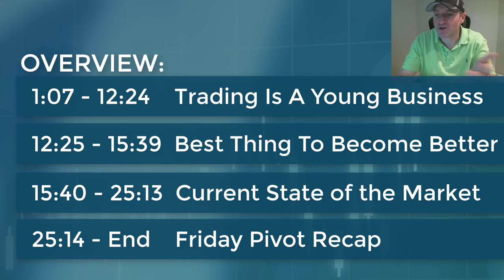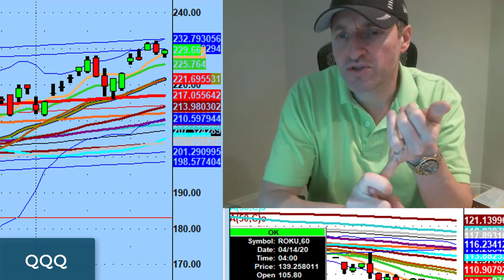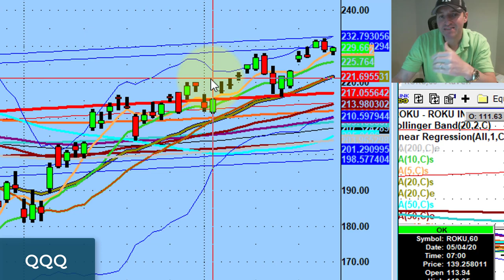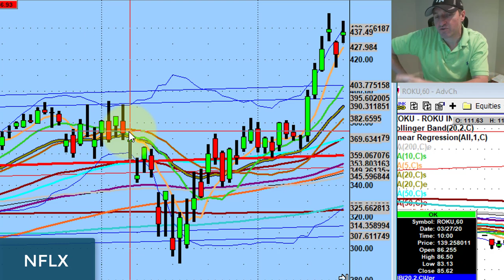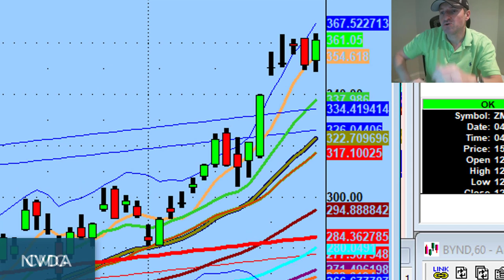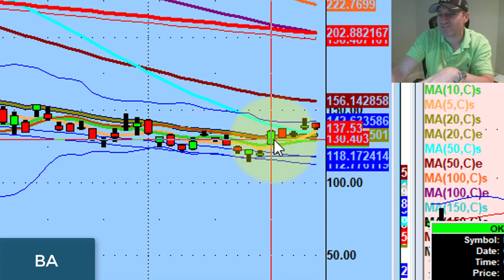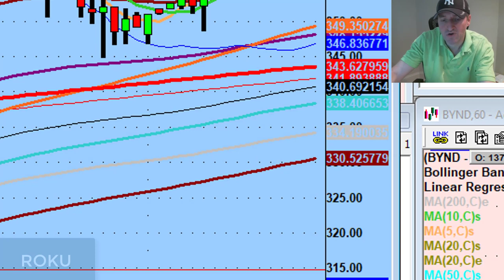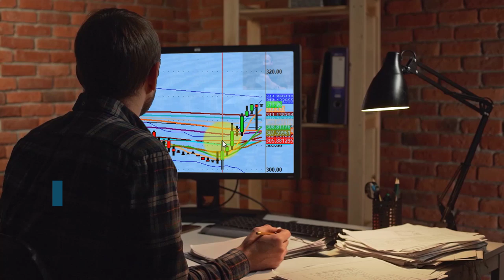Modern Trading Is Only 36 Years Old - Here's Why That Matters For Your Success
Retail Day Trading as we know it has only been around for 36 years.

This is still a very young business & it continues to evolve.

In this update, we discuss why you're the only person you should depend on if you want to succeed.

💚 ADDITIONAL HELP 💚